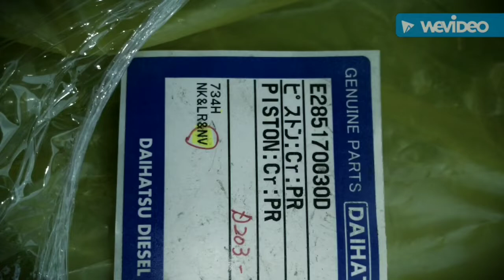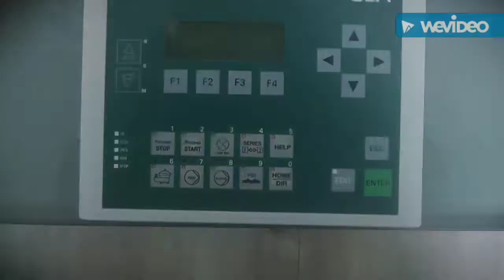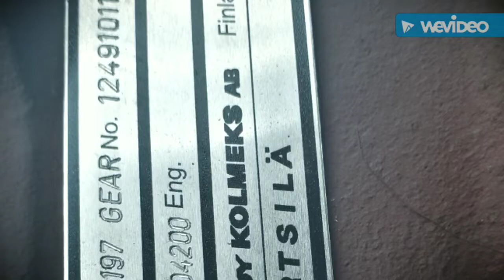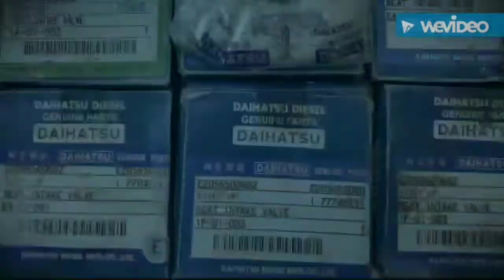XEBEC MARINE - ONE STOP FOR ALL YOUR SHIP SPARES & MACHINERY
We supply genuine parts at very low price. We can supply all kinds of ship spares & machinery. Why buy OEM parts or korean parts, when you can get genuine parts at the same price.